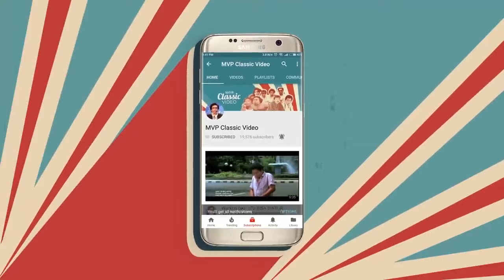Kadir dan Doyok Nyamar Jadi Suster - Mumpung Ada Kesempatan